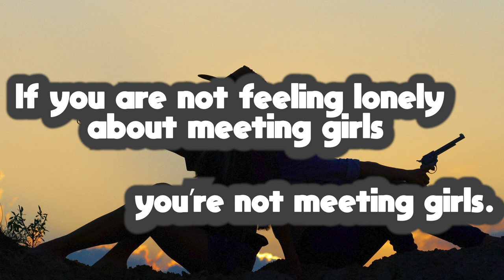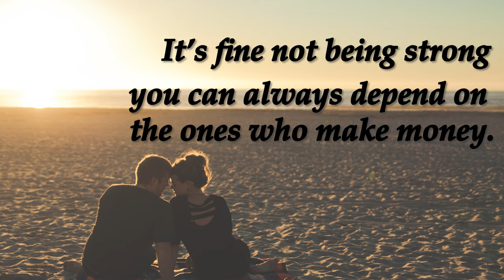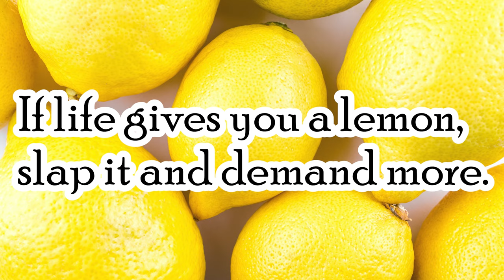INSPIRING QUOTES by chadGPT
It's retardation time.